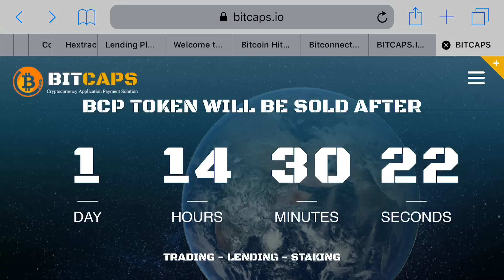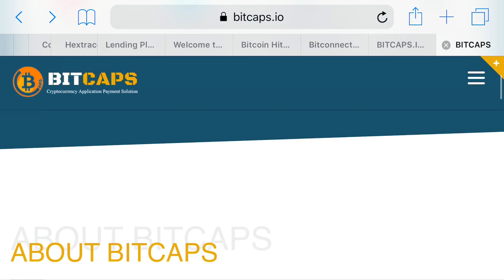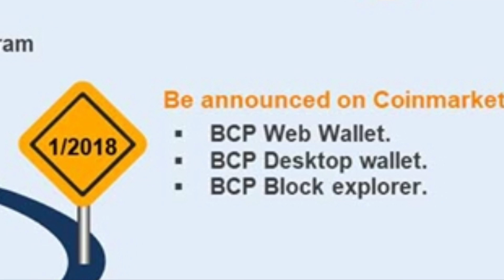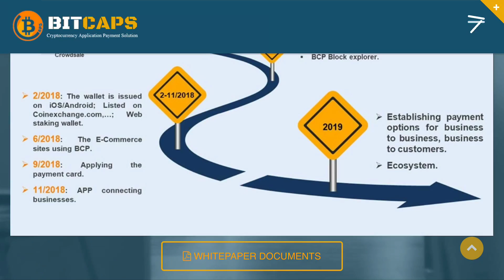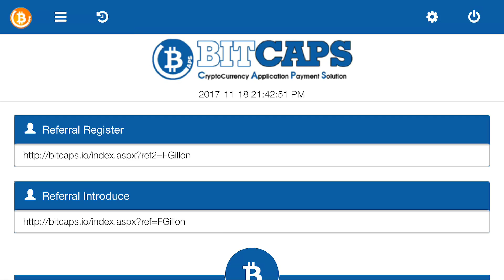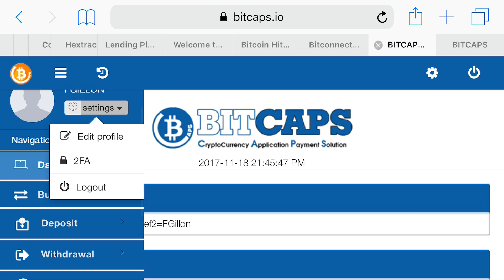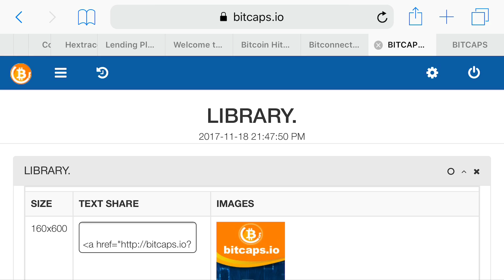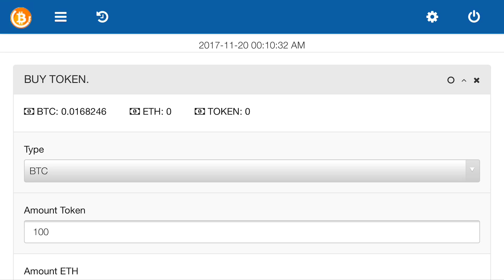BitCAPS - Too Many Lending Platform - Goal 500 tokens